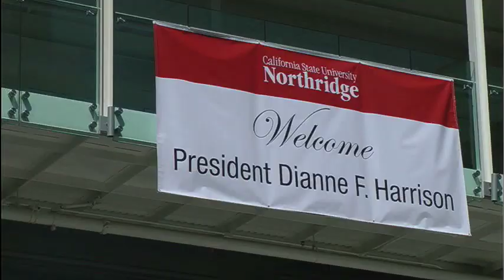Michael Mayer - CSUN President Dianne F. Harrison